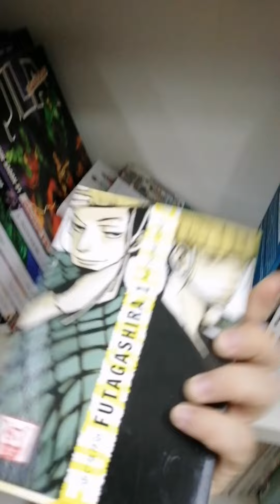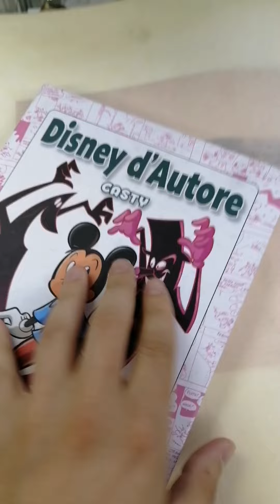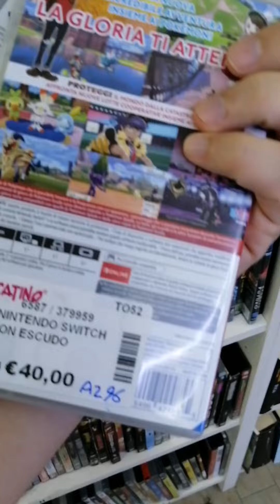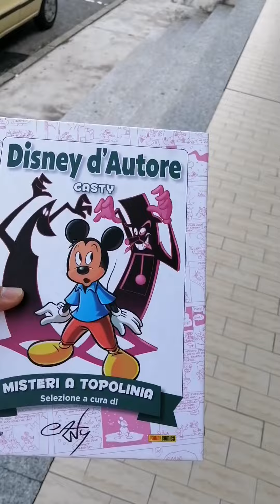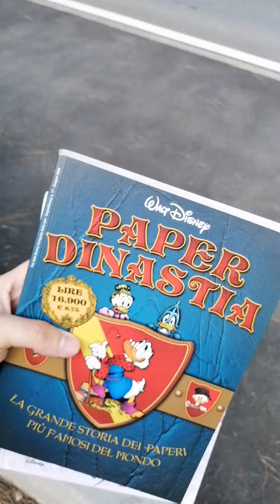La mia ossessione per i Mercatini dell'Usato continua... | Manga e Fumetti Disney | BARTHA PARLA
📚 Nuovo video in prima persona in cui vi porto a caccia con me nel Mercatino dell'usato di Leinì, in provincia di Torino, tra fumetti, videogiochi, giocattoli e carte Pokémon.

🔗 Vi lascio anche il link del GRUPPO Telegram, se vi va di scambiare quattro chiacchiere

📚 Qui di seguito trovate invece il prossimo appuntamento con il Gruppo di Lettura di Settembre e le regole per partecipare:

📖 Giovedì 26 Settembre | Ore 21:00
- FLEX MENTALLO 💪
di Grant Morrison e Frank Quitely 💉

REGOLE GENERALI:

- Ogni mese due appuntamenti fissi.

- La lettura del volume sarà autonoma, ognuno lo leggerà per conto suo.

- Il gruppo di lettura si concretizzerà in due chiamate di gruppo al mese in cui parleremo nella chat vocale del canale T3l3gram BARTHA PARLA. Sarà una discussione libera in cui ognuno potrà esporre a voce il proprio pensiero.

- Può partecipare anche chi non ha letto il fumetto.

- I fumetti scelti saranno sempre comunicati in anticipo e ci sarà sempre un canale d'acquisto disponibile (quindi nessun fumetto esaurito). Il consiglio rimane sempre quello di recarsi in una fumetteria per acquistare il volume.

Bartha Parla Bartallahassee Simone Povia Lambiek graphic novel underground comics top 10 comics Henk Comics Amsterdam travel convention Italy Brandon Graham
Autoproduzione self publishing unboxing Surry critica CiccioGamer89 Pokémon Land of the lustrous Diancie Haruko Ichikawa manga 151 evolving skies eevolutions Tomokazu Komiya Higonosuke Yuka Morii Van Gogh Pikachu Team Rocket 🚀 Jolteon Mitsuhiro Arita
Poképosta Acquisti carte Pokémon mercatini e umboxing